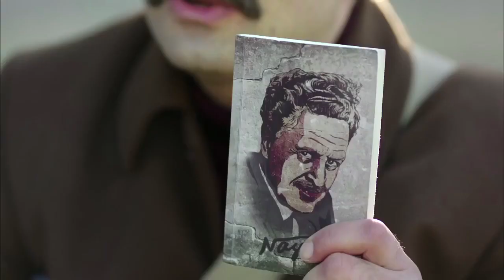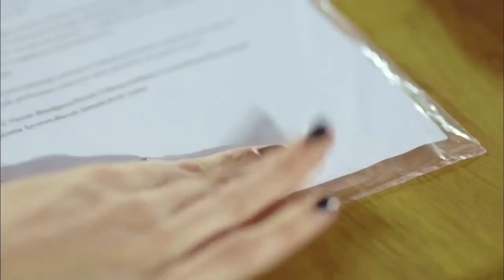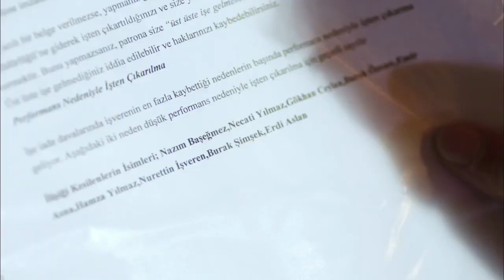Kötü olan birisi cebinde Nazım Hikmet taşır mı hiç ?